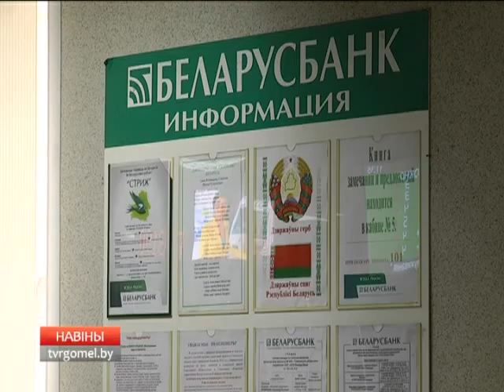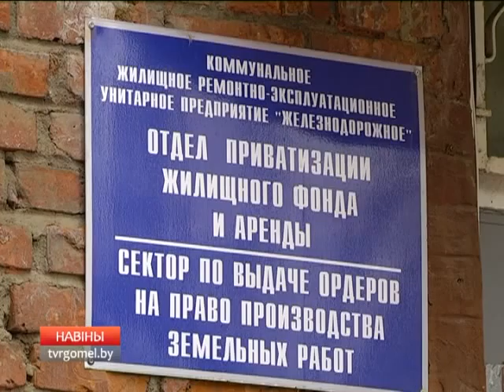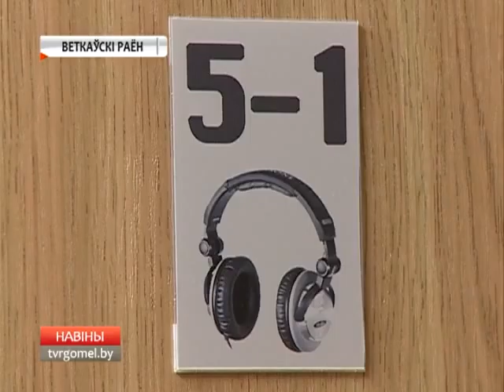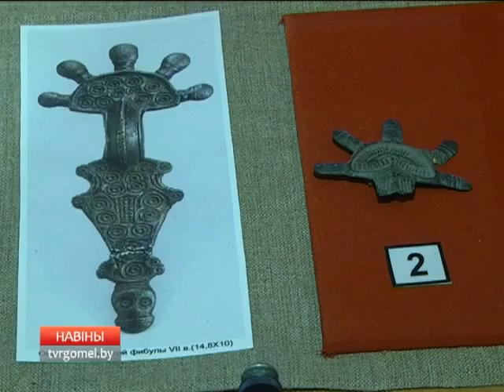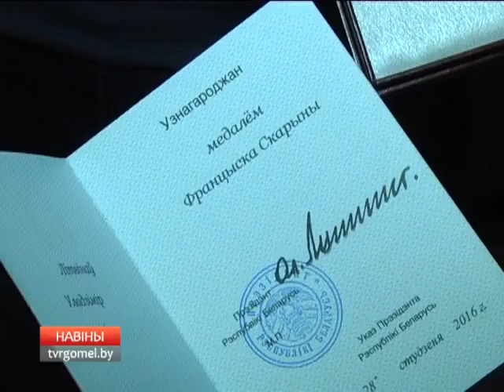10 03 2016 НОВОСТИ 06 30 БТ4